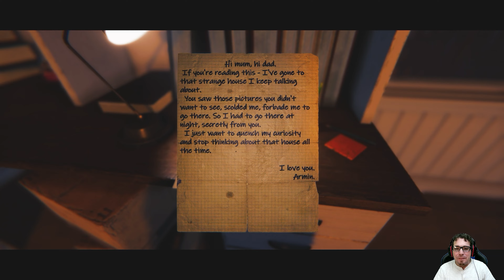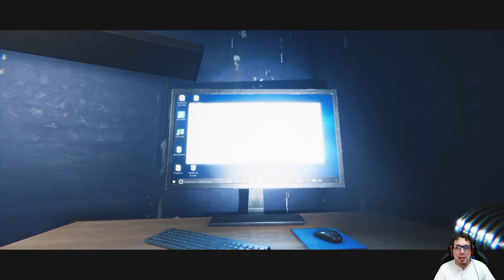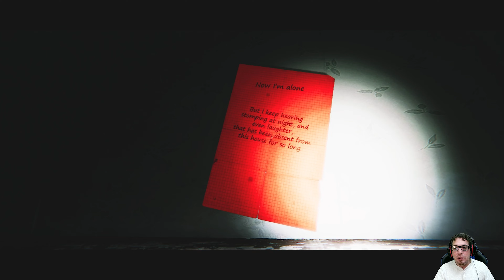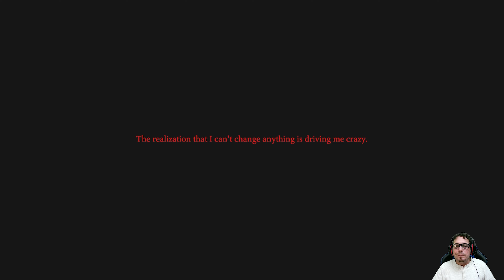9 Childs Street Gameplay español completo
En este nuevo vídeo os traigo el gameplay español completo de 9 Childs Street, un niño de 9 años coge su linterna y va a la casa del vecino desaparecido a investigar, pero lo que se encuentra no es nada bueno, espero os guste.

SINOPSIS

9 Childs Street es un juego de terror independiente en primera persona en el género de simulación de caminar, el énfasis principal está en la atmósfera aterradora y la sensación de miedo del jugador.

Durante el trayecto, tendrás que enfrentarte a fenómenos paranormales y conocer el aterrador misterio del dueño de la casa.

El escenario es una casa de enfrente, en la que, no hace mucho tiempo, vivía un anciano solitario, pero ya no se le ve y las luces de la casa ya no se encienden.

Juegas como un niño curioso de 9 años llamado Armin que se preguntaba qué le pasó a su vecino y una noche vio una luz en la casa aparentemente ya abandonada al otro lado de la calle, sin pensarlo mucho, tomó una linterna y fue a investigar la siniestra casa a escondidas de sus padres, ¿Por qué se sentía como si alguien estuviera mirando desde una esquina? ¿Por qué sus ojos se ven tan vivos?